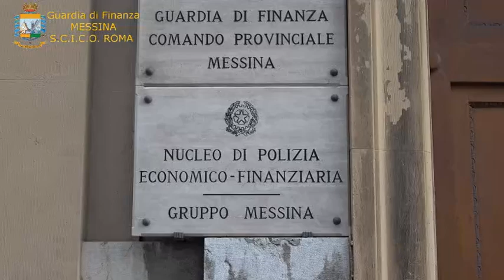GDF Messina Operazione “Red Drug”.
Sgominata organizzazione criminale operante in Sicilia, Lazio e Abruzzo.8 arresti e sequestri di 65 kg di marijuana.
Noi con Voi